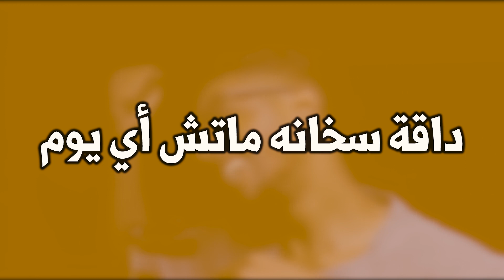عملت ريمكس ل أغنية كاس العالم 2022 | تقييم أغاني كاس العالم Reaction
فيديو ريأكشن و تقييم أغاني كأس العالم من سنة 1977 حت 2022 + عملت ريمكس لأغنية كاس العالم في قطر الاخيره

استمتعوا , وما تنسونا من الدعم لو عجبكم الفيديو
انتظرونا في فيديوهات قادمه .

( سكتش - سكتش شو - ميسي - كاس العالم 2022 - قطر - أغنية كاس العالم - تحدي الضحك - ريأكشن مباراة - المغرب )